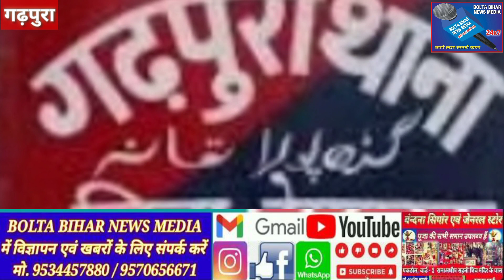सड़क दुर्घटना में दो बाइक सवार घायल एक की हुई इलाज के दौरान मौत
गढ़पुरा: थाना क्षेत्र के गढ़पुरा हसनपुर पथ के मालीपुर सुंदरवन चौक के समीप बुधवार की दोपहर अज्ञात वाहन की ठोकर से बाइक सवार दो युवक गंभीर रूप से घायल हो गया एक व्यक्ति की मौत इलाज के दौरान हो गई। जानकारी के अनुसार बताते चलें कि घायलों में बेगूसराय रामदिरी के संजय ठाकुर का 23 वर्षीय पुत्र सोनू कुमार व वही दूसरा रामदिरी गांव का भोला महतो का 24 वर्षीय पुत्र ओमप्रकाश बताया गया है। जिसमें सोनू कुमार की मौत हो गई है। सूचना पर गढ़पुरा थाना पुलिस घटनास्थल से बाइक तथा एक मोबाइल बरामद किया है। बताया गया कि दोनों युवक कहीं जा रहा था। इसी दौरान मालीपुर सुंदरवन चौक के समीप एक अज्ञात वाहन चालक ने बाइक में ठोकर मार दिया। जिसमें बाइक के साथ उस पर सवार दोनों युवक सड़क के किनारे गिड़ गया। घटनास्थल पर घायलों की स्थिति नाजूक देख स्थानीय लोगों ने पीएचसी गढ़पुरा को सूचित कर एंबुलेंस बुलाकर उसे इलाज के लिए भेज दिया। जिसमें बताया गया कि सोनू कुमार को आंतरिक चोट के कारण बेहोश था। वही ओमप्रकाश का एक पैर फ्रैक्चर हो गया था। दोनों की स्थिति गंभीर देख पीएचसी गढ़पुरा से डाक्टरों ने उसे प्राथमिक उपचार के बाद बेहतर इलाज के लिए बेगूसराय रेफर कर दिया। सदर अस्पताल दोनों को पहुंचाने के बाद इलाज के दौरान सोनू कुमार की मौत हो गई वहीं दुसरा यूवक ओमप्रकाश का इलाज चल रहा है।bbnm